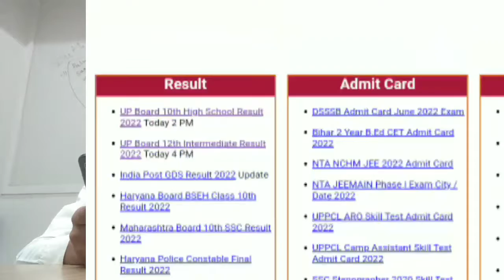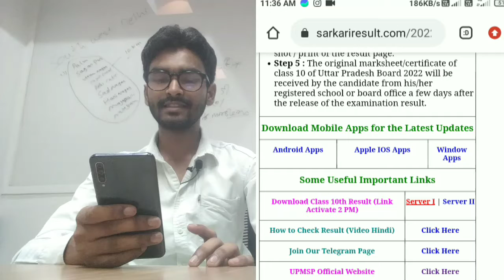how to check up board result